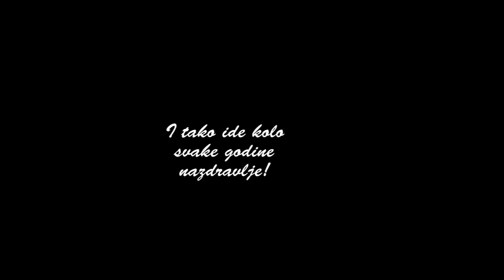Uskrs u Kaliforniji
St. Steven Church Alhambra California